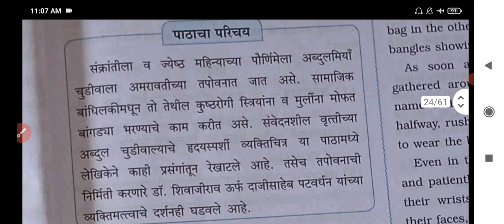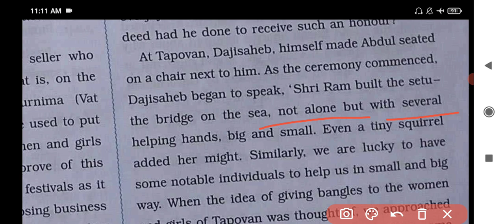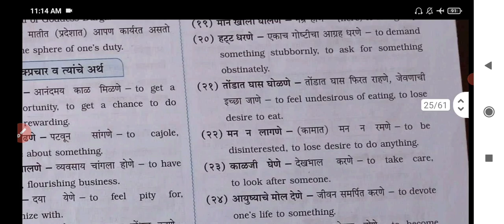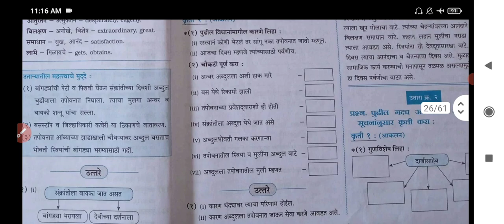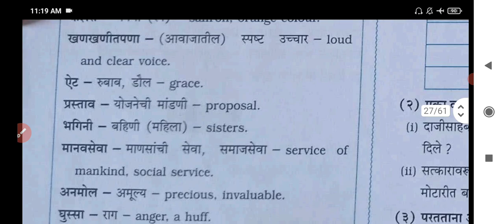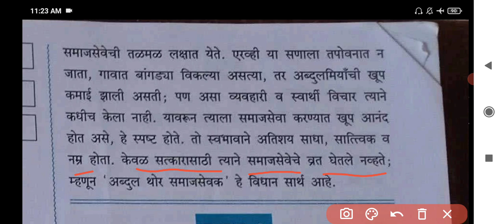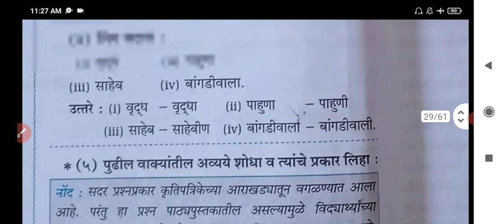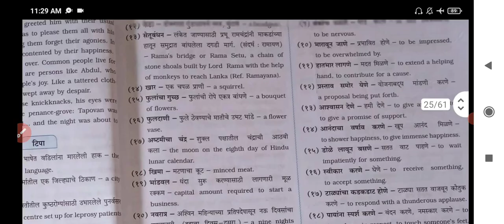Std. 10 | Marathi | Lesson 6 चूड़ीवाला स्वाध्याय Chudivala | Digest's Answers